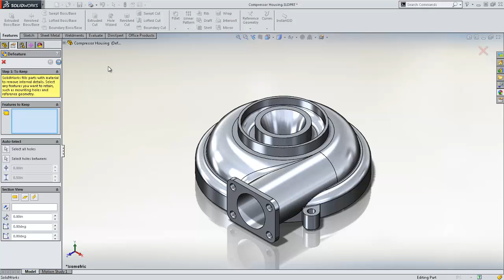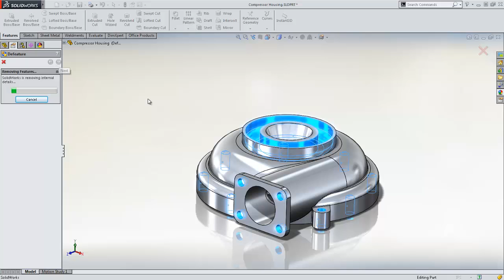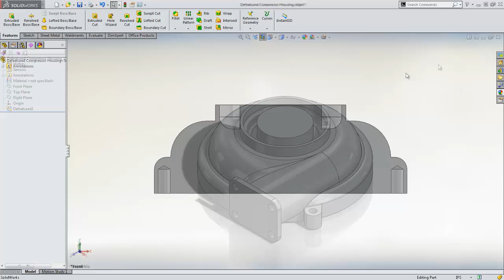Sharing 3D Models with Defeature in SolidWorks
This tutorial shows how to use the Defeature tool in SolidWorks to remove proprietary information when sharing data externally.